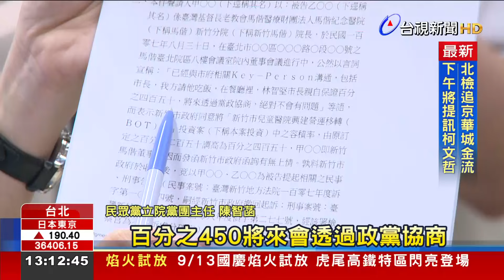陳智菡指控 新竹馬偕兒童醫院容積率暴增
民眾黨主席柯文哲，因為京華城案，遭北院裁定羈押禁見，但如今民眾黨立院黨團 主任 陳智菡，另開新戰場！質疑新竹馬偕兒童醫院容積率從250％暴增至450％，要全國一起查圖利；卻被民進黨 新竹議員回轟「喪心病狂」，陳智菡上午親上火線對決，強調是要司法，不要雙標！